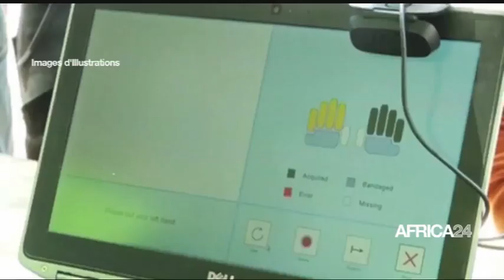Le journal du vendredi 26 mai 2023 - 09H GMT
Au sommaire de cette édition :
- Sénégal : procès du leader du pastef Ousmane Sonko
- Soudan  : les affrontements se poursuivent
- Afrique : les sportives africaines à l'international